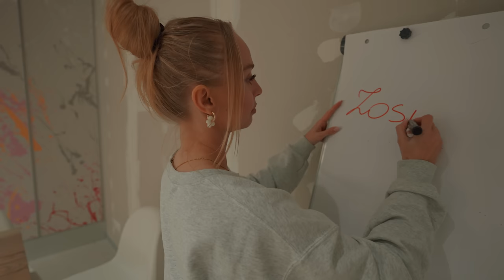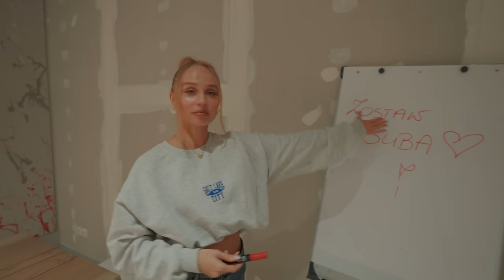SALON TOUR | POKAZUJĘ SWÓJ SALON W WARSZAWIE